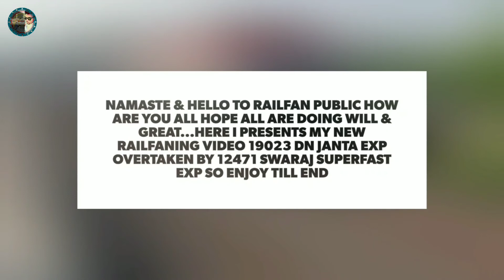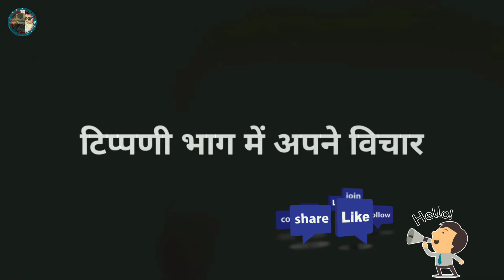फीरोजपुर जनता एक्स्प्रेस को ओवरटेक करते हुये स्वराज सुपरफास्ट FZR JANTA EXP OVERTAKEN BY SWARAJ SF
NAMASTE & HELLO TO ALL RAILFAN PUBLIC HOPE YOU GUYS ARE DOING EXTREMELY WELL HERE I PRESENTS MY LATEST RAILFANING VIDEO THE 19023 DN MUMBAI - FIROZPUR JANTA EXPRESS OVERTAKEN BY 12471 BANDRA TER. - SVDK KATRA SWARAJ SF EXPRESS {JAMMU-TAWI SUPERFAST} AT KELVE ROAD... IF YOU FIND ANYTHING WRONG IN THIS VIDEO PLEASE INFORM ME IN COMMENT SECTION THANK YOU. BACKGROUND MUSIC